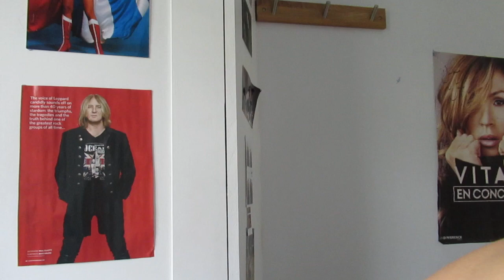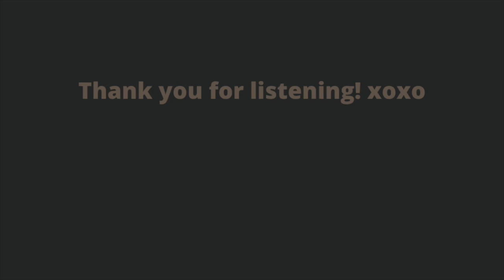ANNISSA - Sweet Atonement (A Capella)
Hello my dear friend, and welcome!

I'm ANNISSA, a symphonic metal singer specialised in the worlds of mythology and history.

My other personal twist is that the songs I sing and co-write are about the great female figures of ancient times, may they be goddesses in legends or queens in history.

I'm currently working on my first EP that's going to be about Greek Goddess Persephone, the queen of the Underworld.

The first song from this EP is called "The Elysian Fields", and this is an a cappella version of that song.

If you would like to get the radio version of this song for FREE, just